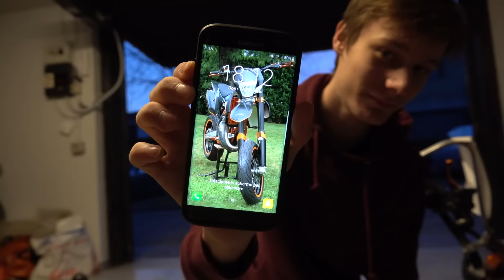GRAFICHE MOTO FAI DA TE !? vlog 02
bella raga spero vi sia stato utile